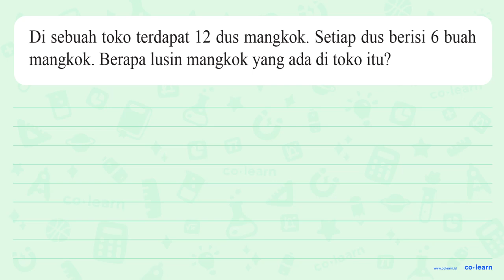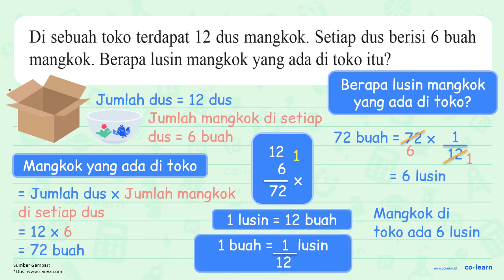Di sebuah toko terdapat 12 dus mangkok. Setiap dus berisi 6 buah mangkok. Berapa lusin mangkok ya...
Di sebuah toko terdapat 12 dus mangkok. Setiap dus berisi 6 buah mangkok. Berapa lusin mangkok yang ada di toko itu?

Topik atau Materi: Satuan baku dalam kehidupan sehari-hari - Satuan Baku - Aritmatika - Matematika Kelas 3 SD - KTSP

Sumber Soal: Matematika Kelas 4, KTSP, AK, 2008 , Depdiknas

00:00 : Bedah Soal
01:00 : Konsep, rumus dan pengertian Satuan baku dalam kehidupan sehari-hari
01:18 : Langkah penyelesaian soal
00:57 : Jawaban akhir
01:27 : Penutup